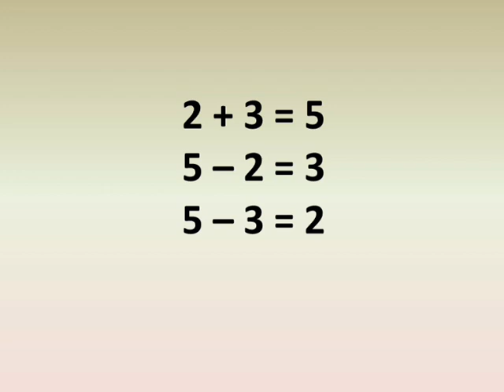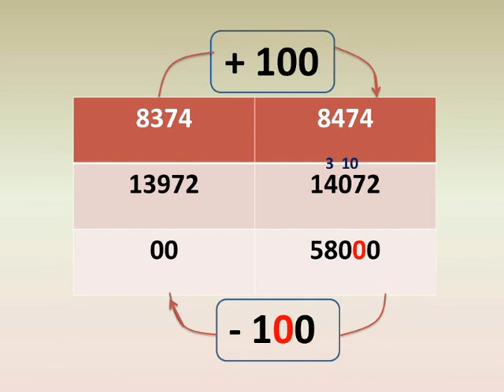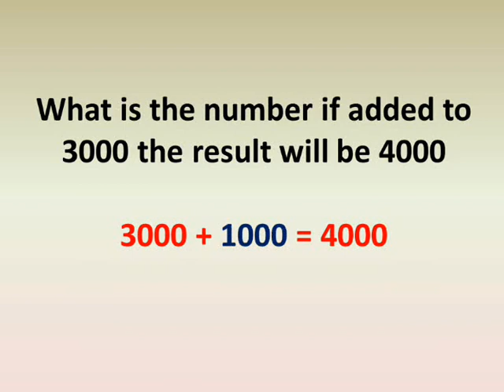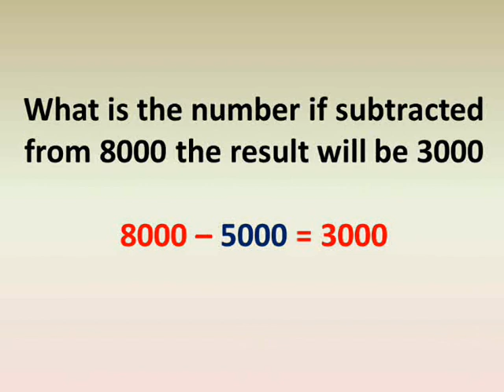primary 3 math lessons first term chapter 6 lessons 55 to 57 addition & subtraction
شرح دروس رياضيات لغات الصف الثالث الابتداءي الترم الاول الوحدة السادسة الدروس ٥٥ الى ٥٧